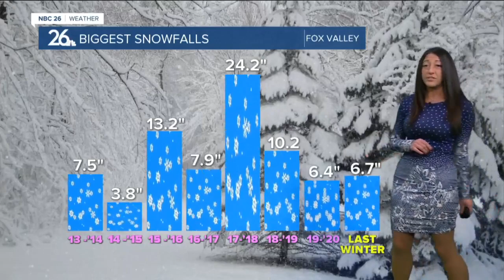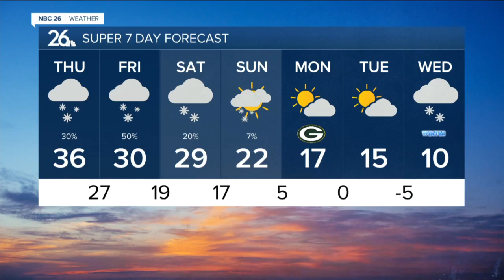THUNDER SNOW in MINNESNOW-TA